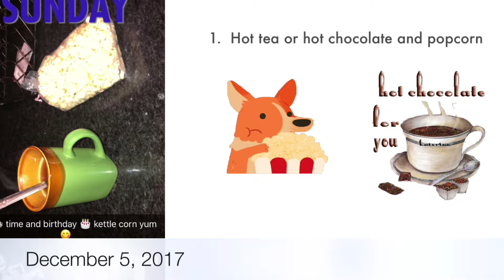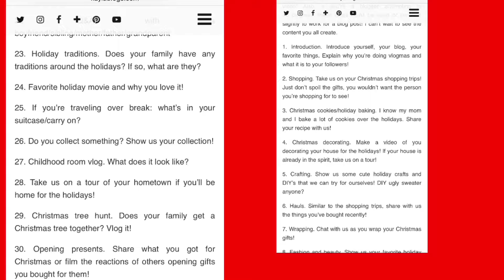10 things I love about the holidays 😍😍🎄🎁🎅🏾| Day 5